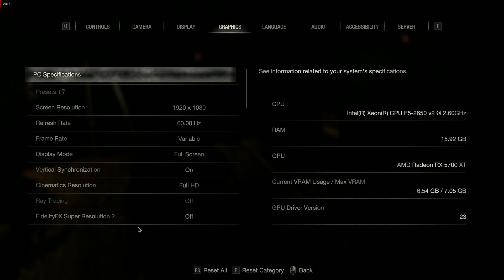GPU Expert Shares RX 5700 XT Secrets for 2024 Gaming!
Hi, This Video explains RX 5700XT worth in 2024.

I tried to cover most of points in best of my knowledge, if I am lacking something please do let me know in comments or you can contact me via my email.

Result: Rx 5700XT still holds its ground in 1080p Ultra and 1440p Gaming. And lots of games playable at 4K Resolution too.

RX 5700XT supports all Modern features of AMD Radeon like fidelity fx FSR, Radeon-super-resolution RSR, Smart Access Memory SAM, Anti Lag and Image Sharpening etc.
The best part is, this gpu is very budget friendly now a days.
it might not match image quality of RTX 3060 or RX 6600XT but in performance wise it matches or compete in FPS counts. 8 gig memory still good enough for mid range gpus.

Syestem Specs:
Processor Intel Xeon E5-2650 V2 @ 3.0 GHZ
GPU  MSI AMD Radeon RX 5700 XT 8GB GaminX
SSD Nvme M2 1TB Crucial P2 M2 2280

Rx 5700 xt amd rx 5700 rx 5700xt Rx 5700 xt 2023 rx 5700 xt rx 5700 xt 2022 Rx 5700 xt cyberpunk 2077 Rx 5700 xt red dead redemption 2